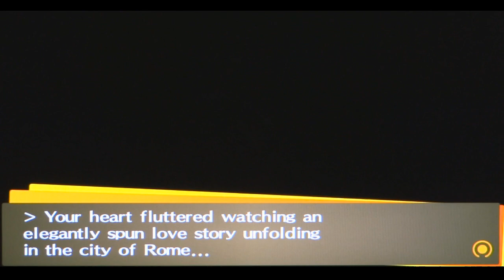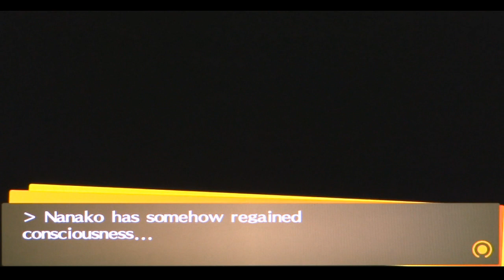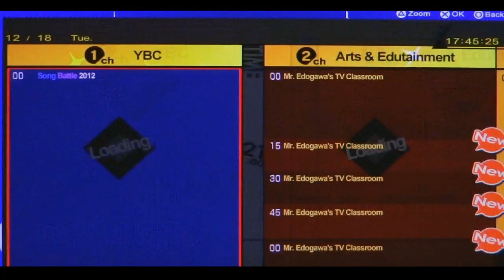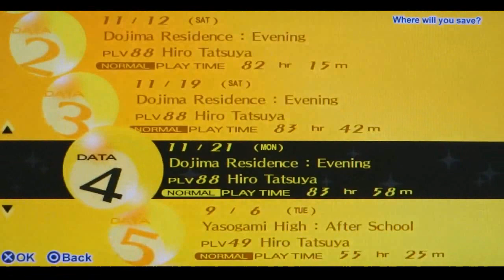Persona 4 Golden Playthrough pt 106: -Swag Battle 2012- Everlasting Fog